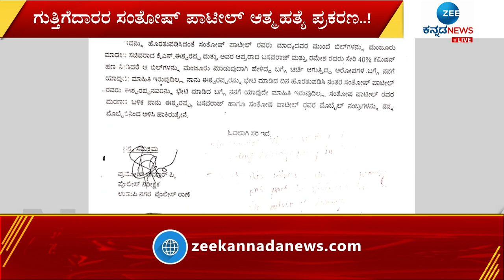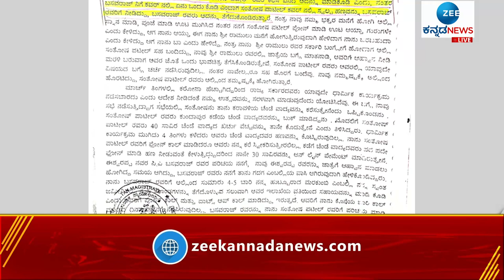Ishwarappa | ಪ್ರಕರಣದ ಸಾಕ್ಷ್ಯಗಳನ್ನ ಹಾಜರುಪಡಿಸಲು ಖಾಕಿಗೆ ಸೂಚನೆ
ಗುತ್ತಿಗೆದಾರರ ಸಂತೋಷ್ ಪಾಟೀಲ್ ಆತ್ಮಹತ್ಯೆ ಪ್ರಕರಣದ ಸಂಕಷ್ಟದಿಂದ ಮಾಜಿ ಸಚಿವ ಈಶ್ವರಪ್ಪ ಇನ್ನು ಕೂಡಾ ಪಾರಾಗಿಲ್ಲ.. ಪ್ರಕರಣದ ಸಾಕ್ಷ್ಯಗಳನ್ನು ಹಾಜರುಪಡಿಸಲು ಖಾಕಿಗೆ ಸೂಚನೆ ನೀಡಲಾಗಿದೆ. ಬಿ.ರಿಪೋರ್ಟ್‌ ಉಲ್ಲೇಖಿಸಿರುವ ಸಾಕ್ಷ್ಯಗಳ ಹಾಜರಿಗೆ ಆದೇಶ ಹೊರಡಿಸಲಾಗಿದೆ.